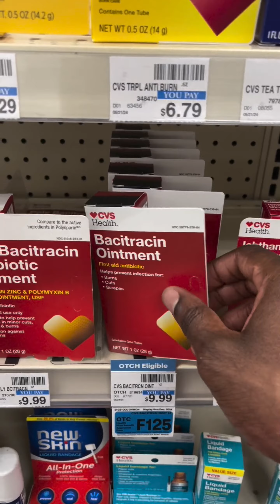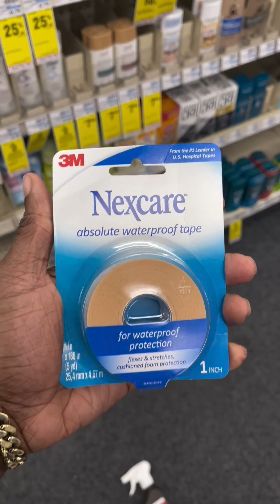Real Estate Wholesaling in Action: $13,000 Payday (2024) I Mini Vlog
O goes on a journey an hour away from his hometown to check out this abandoned property their company recently got under contract. He ran into an issue at the property but definitely didn't let that stop him from handling business.

Later in the video he breaks done the numbers of the overall deal, they'll end up making roughly $13,000 on the deal.

💰 Ready to build real wealth in real estate? Don’t miss out on the exclusive bonuses waiting for you:

🎓 Mastermind Course ($9,700 Value)
Learn everything you need to crush it in real estate: acquiring properties, mastering wholesaling, tracking KPIs, hiring/training your team, and building a business that generates $10k-$30k/month on autopilot.

Get direct advice from experts with 400+ deals closed and $10M+ in assets. Learn the secrets to avoiding costly mistakes and scaling your business FAST.

🏡 Property Walkthroughs ($250 Value Each)
See real-life deals and learn how to maximize profits on flips and rehabs.

🤝 Accountability Partners & Community
Stay motivated and connected with a network of like-minded people striving for greatness.

🎙️ Exclusive Podcast Access
Hear directly from celebrities, multimillionaires, and top entrepreneurs on how they achieved success. Get insider knowledge, learn from their journeys, and expand your network. This kind of access is truly priceless.

🔥 Act Now: Lock in your membership for just $65/month before prices go up!

💡 Or grab our full e-book for just $47 here: Moguls Website ➡️

👉 Success is just a click away. Don’t wait—join the movement NOW!